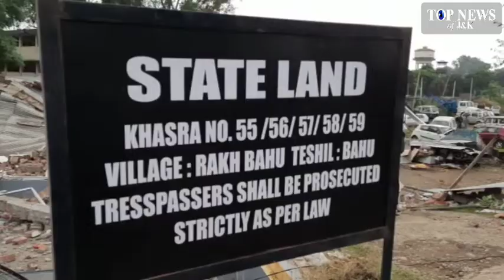Anti-Encroachment Drive: Jammu Admin demolishes illegal structures on state land